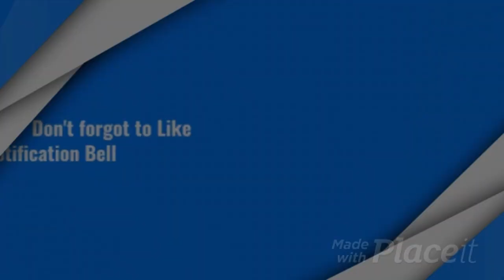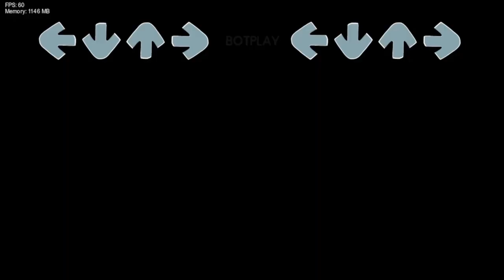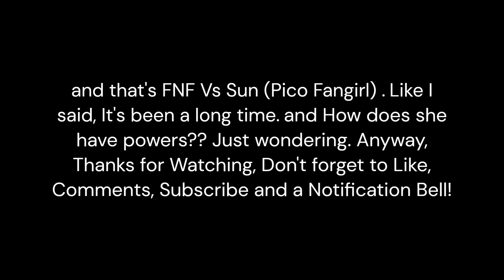TimHD Plays FRIDAY NIGHT FUNKIN: VS. SUN (pico fangirl)!!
It's been a long time since I played fangirl mod.

Creator: @BiroxSt, @_AycaJR_ , CabbytheCat and the dev